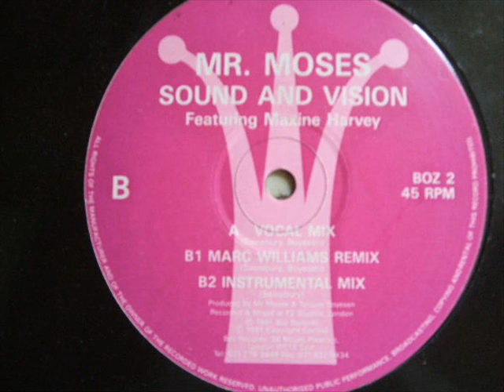Mr Moses - Sound And Vision (Vocal Mix) 1991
Boz Records - BOZ 2 (1991)
sample - Kicksquad - Sound Clash (Champion Sound) from 1990

Mr. Moses – Sound And Vision [Live From The Power Station]
Label: Boz Records – BOZ 2
Format:
Vinyl, 12", 45 RPM
Country: UK
Released: 1991
Genre: Electronic
Style: Techno, Bleep
A  Sound And Vision (Vocal Mix)
B1  Sound And Vision (Marc Williams Remix)
Remix – Marc Williams

B2  Sound And Vision (Instrumental Mix)
Distributed By – Total/BMG
Recorded At – F2 Studios
Mastered At – The Exchange
Pressed By – P.R. Records Limited
Featuring – Maxine Harvey
Mastered By – Simon*
Plated By – P (29)
Producer – Mr. Moses, Tarquin Boyesen
Rap – Tarquin Boyesen
Sleeve back - 2. Instrumental [Power Station Mix]

tracks A & B2 sample - Kicksquad - Sound Clash (Champion Sound) from 1990